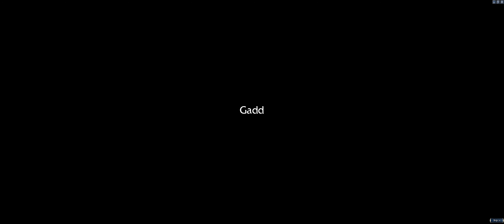Guild Wars: Eye of the North Part 4 - The Knowledgeable Asura (Finding Gadd)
gadd sucks